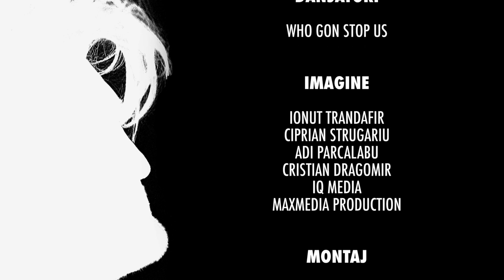Smiley - Live concert, 1 iunie 2016, Arenele Romane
Dincolo de orice cuvinte mari, de la concertul Smiley & The Band din 1 iunie, de la Arenele Romane, rămân multe amintiri frumoase. 1 iunie a fost despre emoție pură, despre energie pozitivă, despre pasiunea autentică pentru muzică, despre oameni care stiu sa se bucure.

Povestea se repeta si anul viitor, tot pe 1 iunie, tot la Arenele Romane.

Imagine: Ionut Trandafir, Ciprian Strugariu, Adi Parcalabu, iQ Media, Maxmedia Production
Montaj: Lilian Truta